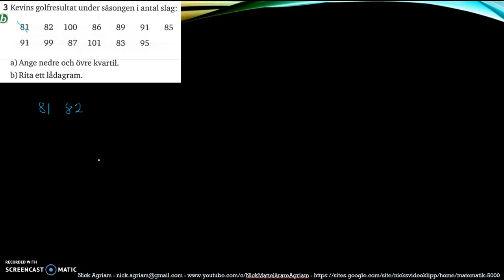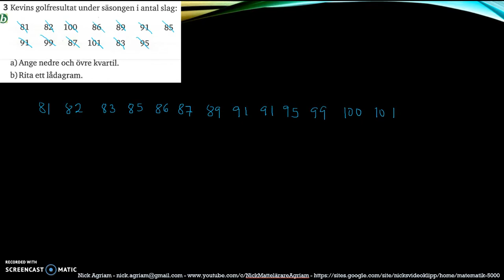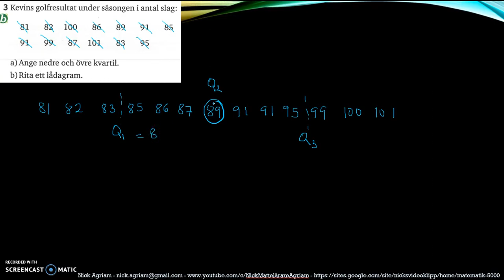Matematik 5000 2bc VUX - Kapitel 4 - Statistik - Blandade övningar 4 - 3